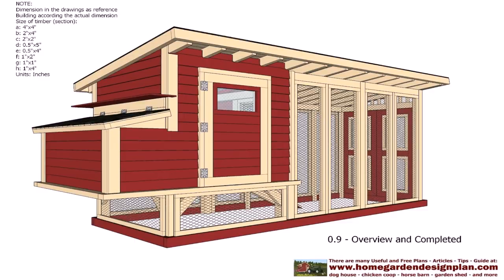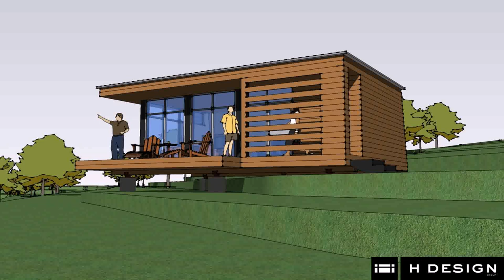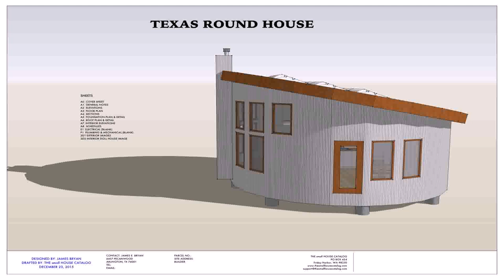Small Cabin Plans Free Pdf (see description)